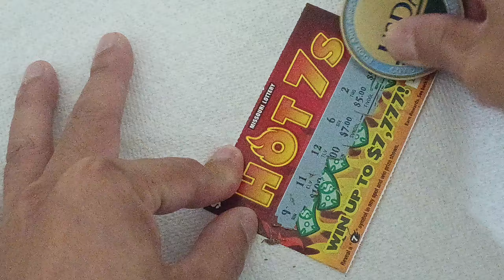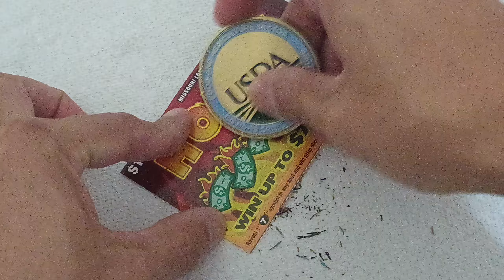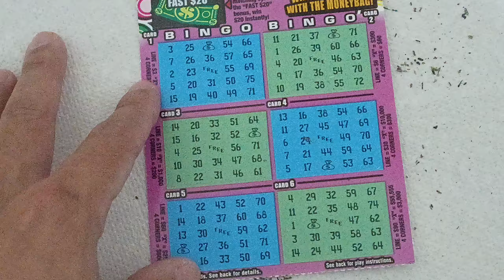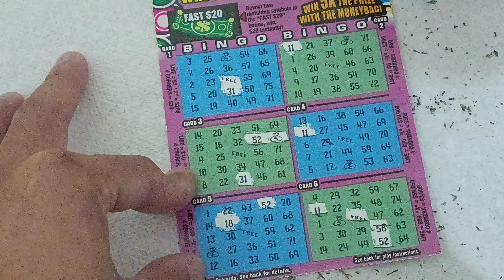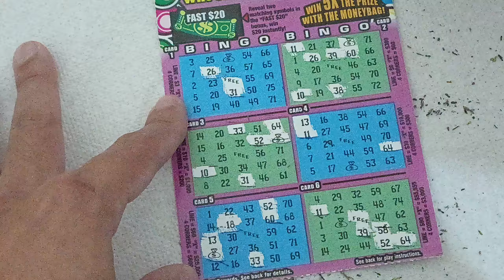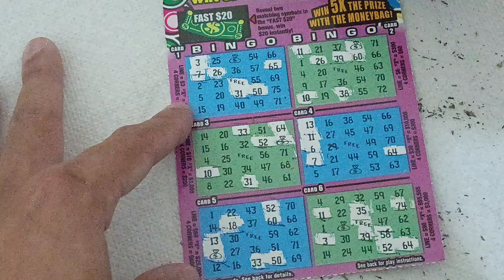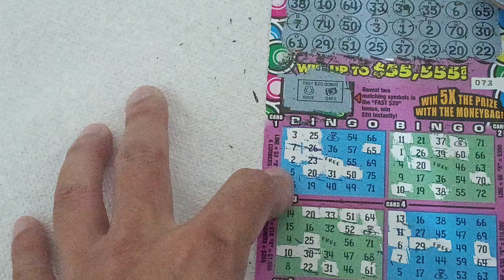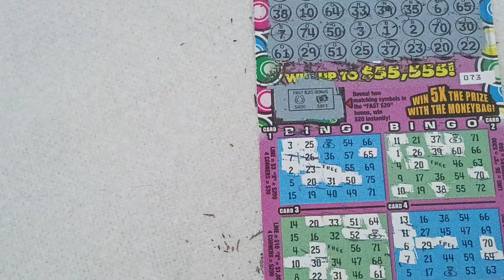5x Bingo Hot 7s Missouri Lottery Scratch Card Scratchers